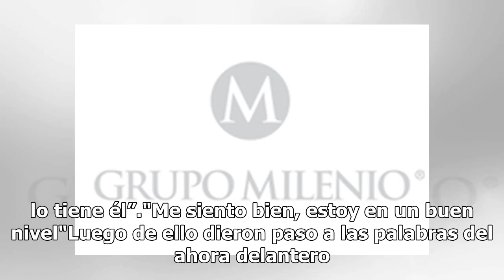Presentan a Diego Lainez como nuevo jugador del Real Betis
El sueño europeo comenzó para el canterano americanista, Diego Lainez, que oficialmente fue presentado como nuevo jugador del conjunto del Real Betis. La presentación fue a cargo del presidente del club español, Lorenzo Cerra Ferrer, el cuál explica que se hizo un gran esfuerzo por llevar a Lainez a...